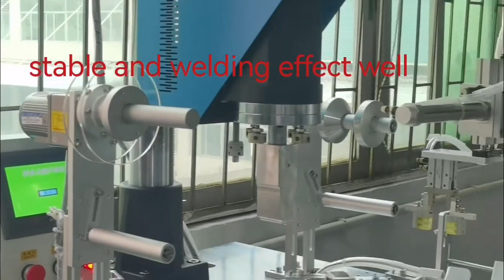phone charger welding machine from ultrasonic manufactuere